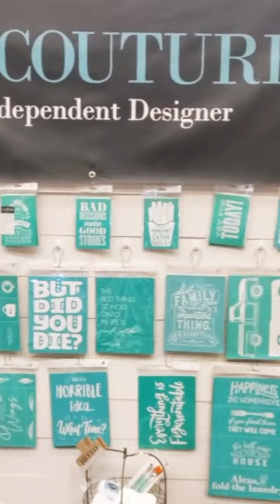Chalk Couture is so EASY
Chalk couture is so easy - perfect for that fun holiday craft or decor piece! erinreedmakes chalkcouture **Click show more for supply links**